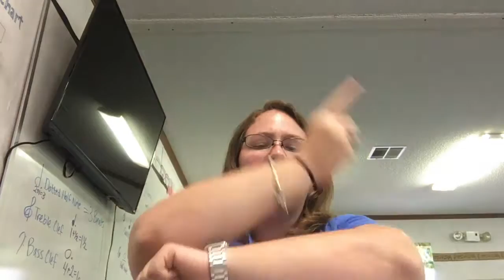ASL for We Remember